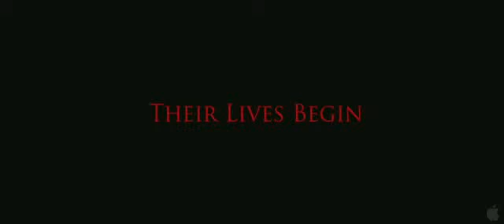'Death and Cremation' Trailer HD